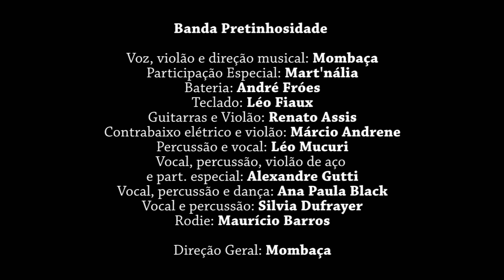MOMBAÇA E MART'NÁILIA JUNTOS CANTANDO "CHEGA" - SHOW DE LANÇAMENTO DO CLIPE "OBNUBINUBILADO"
Intérprete: MOMBAÇA
Participação especial: MART'NÁLIA
Composição: MOMBAÇA & MART'NÁLIA

O cantor e compositor Mombaça convida sua sua principal parceira e amiga, Mart'nália, a participar de show de lançamento do videoclipe da música OBNUBILADO no teatro Rival BR - 19 de junho de 2012 no Rio de Janeiro.

 Autores de sucessos como Pretinhosidade, Chega e Tava por aí, a dupla inseparável aproveita a data oportunidade lançar o clipe da música "OBNUBILADO", faixa do cd Afro-memória + Pretinhosidade (gravadora Biscoito fino / 2010) do Mombaça, que conta com a participação especial da Mart'náliada, que, além disso, tem o brilhantismo da atriz e amiga Juliana Alves, especialmente convidada para o clipe, sob a direção de outro amigo, o cineasta Cassius Cordeiro, que dirigiu e produziu o vídeo (Benza Deus Filmes) no estúdio GeGe (GELÉIA GERAL), gentilmente cedido por Gilberto Gil.

Intérprete: MOMBAÇA
Participação especial: Mart'nália
Atriz convidada no clipe: Juliana Alves
Direção do clipe: Cassius Cordeiro
Edição do teaser: Pedro Oliveira
Opoio cultural: Cultne - acervo digital de cultura afro-brasileira